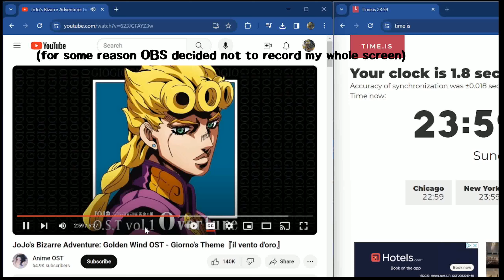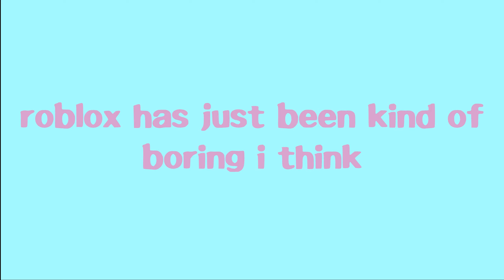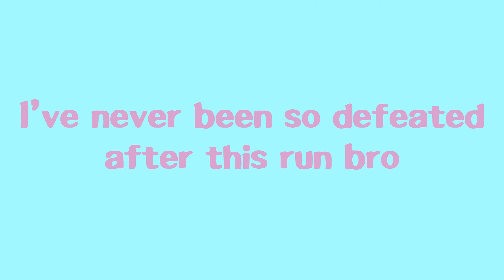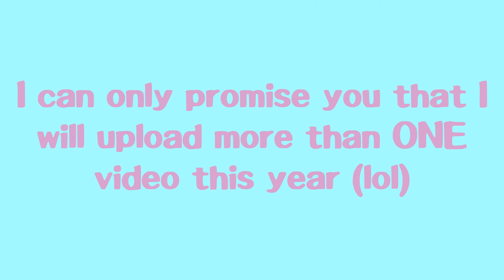YOOOO NEW VIDEOO?????? part two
my winter break is ending in a day this game sucks

next upload next sat?